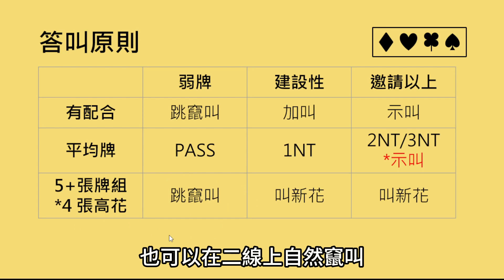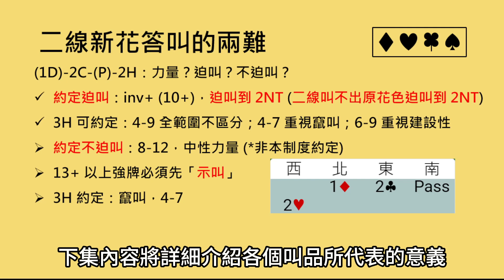【橋藝叫牌】第102課：蓋叫後自然答叫中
講義 (制度手冊) 下載：(2.1 版本)
制度不定期改版更新，請至最新影片說明欄下載最新制度手冊。

本系列影片每週二、週四更新。